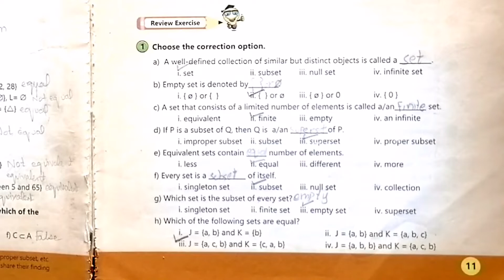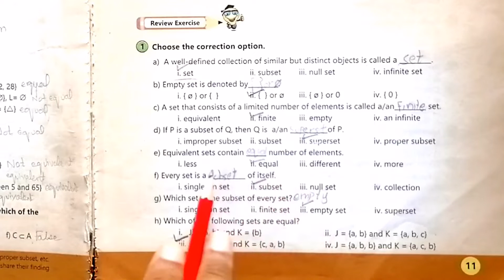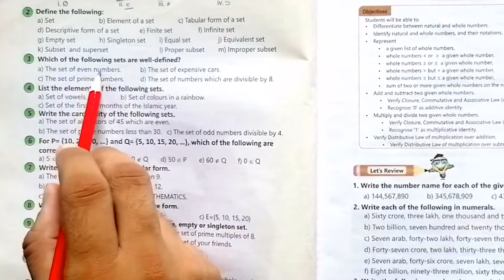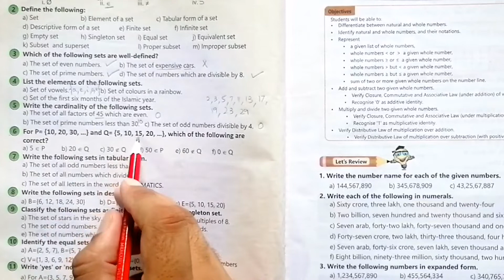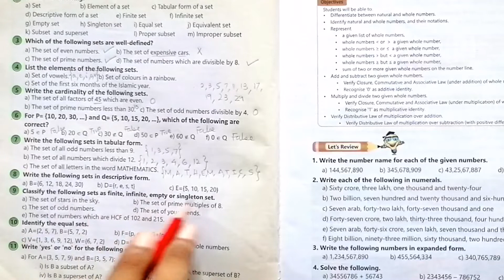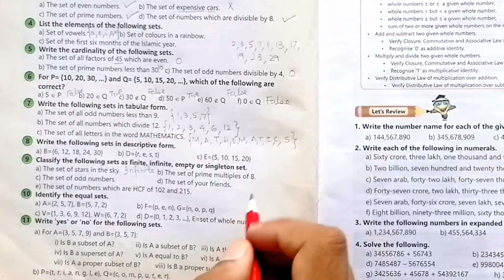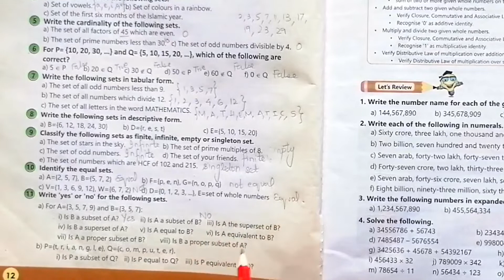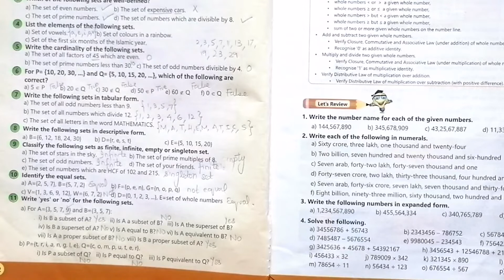Afaq Sun Series Maths Class 6 Unit 1 Sets|Review Exercise|Maths Tactics Academy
This video is on Afaq Sun Series Maths Class 6 Unit 1 Sets Review Exercise.

Maths Tactics Academy is a platform where you get all information regarding Education and solutions of different maths books of different classes.